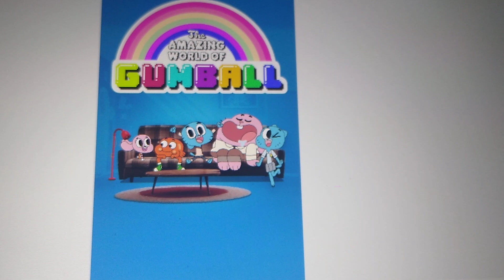Happy 12th Anniversary The Amazing World of Gum ball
12 Years of The Amazing World of Gum ball